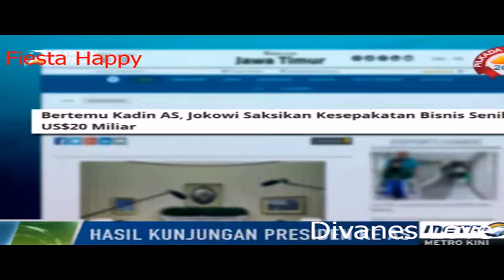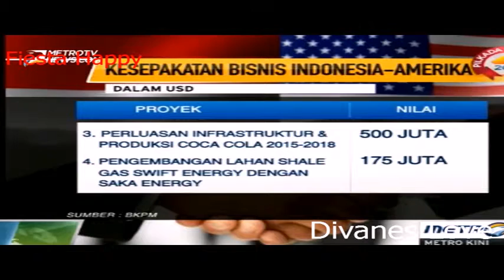Presiden Jokowi Berkunjung Amerika Hasilkan Investasi Rp270 Triliun